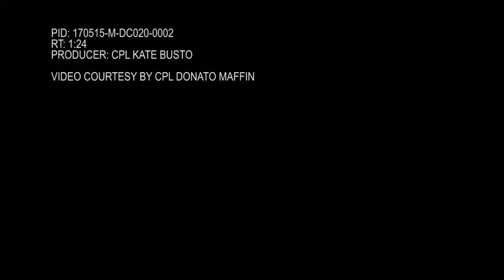MCAS Iwakuni Ordnance receives resupply from USNS Richard E. Byrd (B-Roll)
Credit: Cpl. Katelynn Busto | Date Taken: 05/15/2017
This video contains footage of Marine ordnanceman resupplying on Marine Corps Air Station Iwakuni. To view the story involving this footage, search "MCAS Iwakuni Ordnance receives resupply from USNS Richard E. Byrd (Package/Pkg)" or visit the American Forces Network Iwakuni DVIDS unit page.